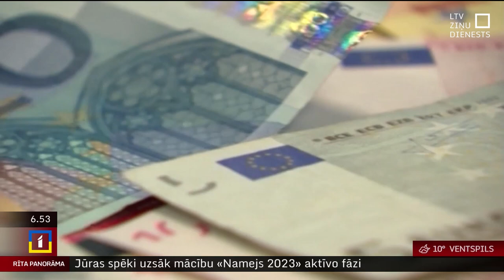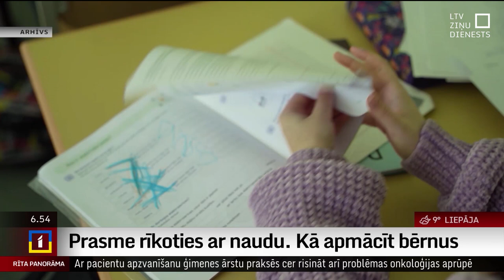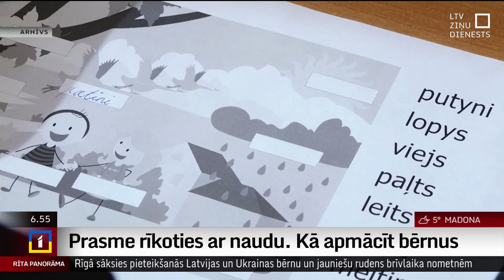Kā apmācīt bērnu rīkoties ar naudu?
Jaunais mācību gads daudziem bērniem arī ir brīdis, kad nākas saskarties ar pirmo regulāro kabatas naudu. Kā iemācīt bērniem apzināties naudas vērtību un pašiem plānot savu ikdienas, iknedēļas vai ikmēneša budžetu?